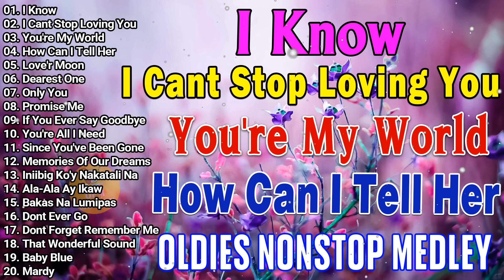Greatest Oldies Songs Of 60's70's80's 🍂🍂 Victor Wood, Eddie Peregrina, Lord Soriano, Tom Jones✅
01. I Know
02. I Cant Stop Loving You
03. You're My World
04. How Can I Tell Her
05. Love'r Moon
06. Dearest One
07. Only You
08. Promise Me
09. If You Ever Say Goodbye
10. You're All I Need
11. Since You've Been Gone
12. Memories Of Our Dreams
13. Iniibig Ko'y Nakatali Na
14. Ala-Ala Ay Ikaw
15. Bakas Na Lumipas
16. Dont Ever Go
17. Dont Forget Remember Me
18. That Wonderful Sound
19. Baby Blue

victor wood
ilocano songs medley non stop
ilocano songs